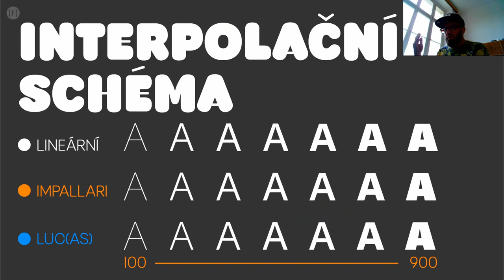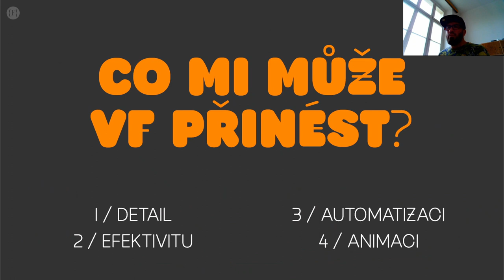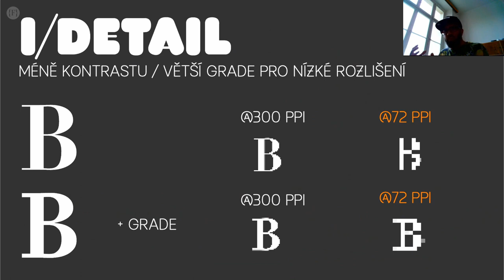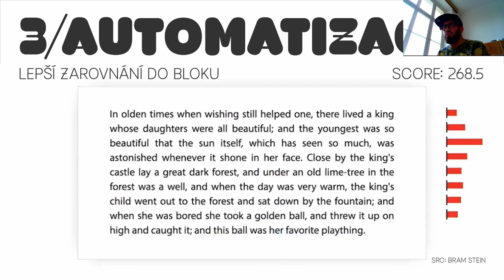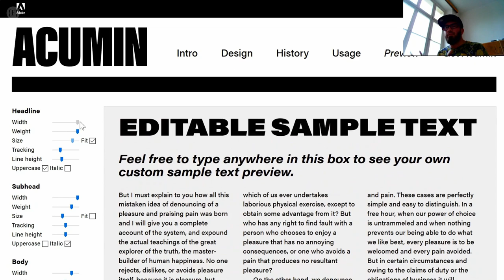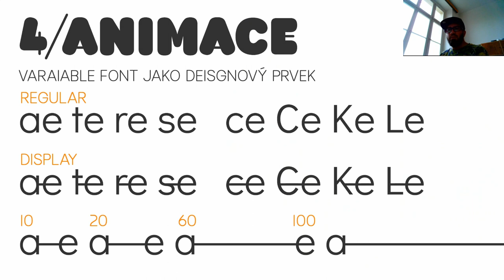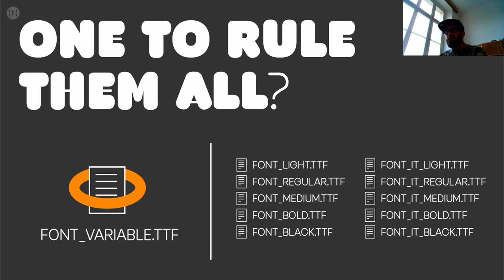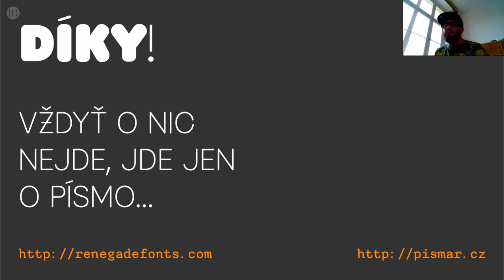Jan Charvát - Čtyři dobré důvody proč používat na webu variable fonts